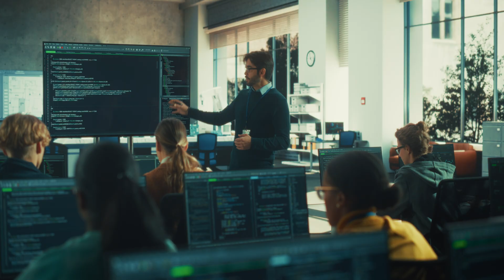Saudi Arabia Unveils Future Mobility Sandbox for Air, Land, and Sea Testing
Saudi Arabia launches the Middle East’s first and the world's most advanced Future Mobility Sandbox, a unique testbed for air, land, and sea transport innovation on the KAUST campus.

The Sandbox is a pioneering hub that will drive collaboration between multinationals, startups, and government entities, accelerating the creation of autonomous, sustainable, and connected transport solutions.